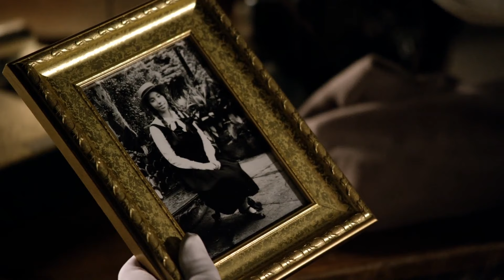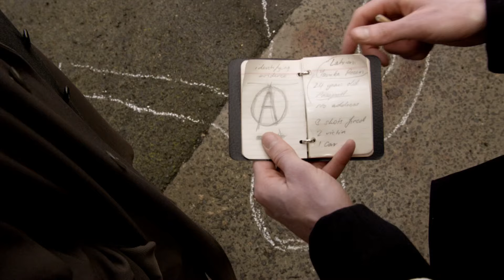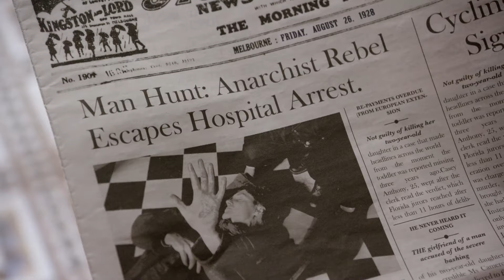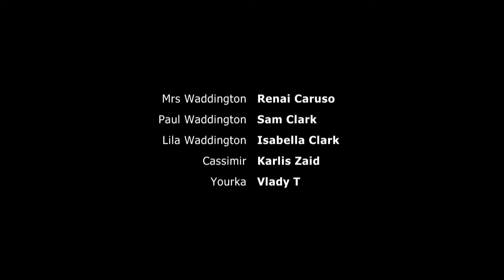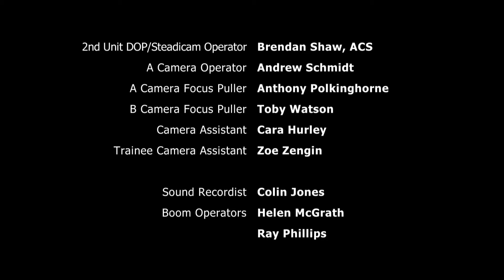Miss Fisher's Murder Mysteries - Season 1 Episode 4 - Death at Victoria Dock (Subtitles)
Miss Fisher's Murder Mysteries
Season 1 Episode 4 - Death at Victoria Dock (Subtitles)